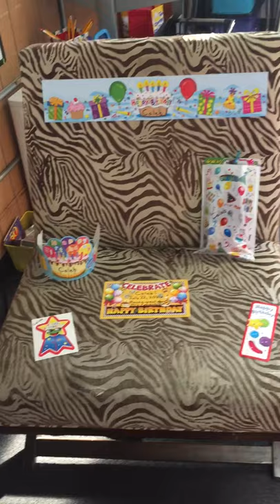Happy Birthday Caleb!